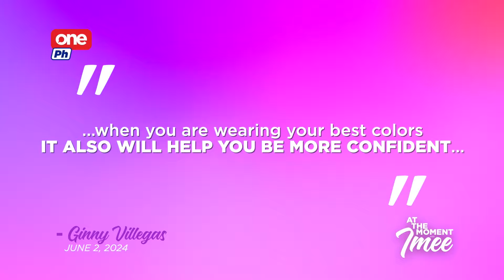AT THE MOMENT WITH IMEE EP. 11 (3/3) | Sen. Imee R. Marcos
Tara at samahan niyo ako sa BAGONG KB on TV - Bagong Kwentuhan at Bayanihan sa TV.

AT THE MOMENT with IMEE
AKSYON • TULONG • MISYON

Mapapanood niyo rito sa aking YouTube channel ang mga episodes ng "At the Moment with Imee" at abangan naman ang susunod na episode tuwing Linggo, 5:00PM sa One PH.

Cignal TV Channel 1, SatLite TV Channel 1, at sa Cignal Play.